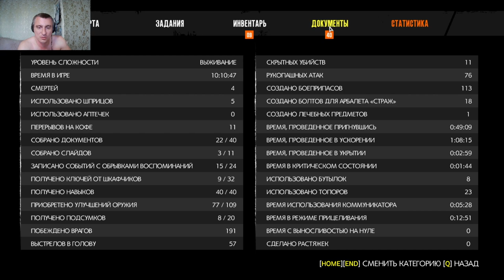The Evil Within 2#7